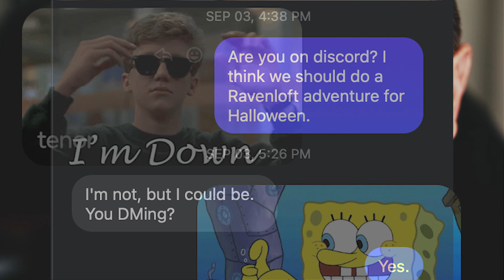MEDIA EMPIRE OF THE FUTURE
A quick catch up on what is happening and what we here at the media Empire of the Future have planned. And we take a minute to reflect about Josh Atchinson.